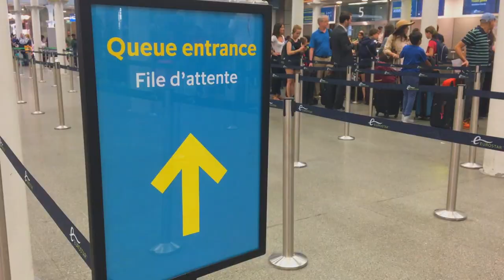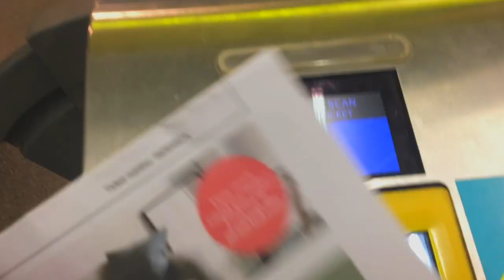Sue Belton Vlog | Day in the Life | London Vlog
So I recently went to France for a coaching session with a client, I decided to film a behind the scenes 'Day in the Life' style Vlog. I'd love to hear what you guys think in the comments below!

If you want to take your next step - either in your leadership or your life, sign up for my weekly newsletter. In it I share tips tools and exercises like these, all based on my unique Meaningful Change Approach. Sign up via the link below 😊

Have you heard about my new Amazon Bestselling Book “CHANGE YOUR LIFE IN 5”?
Would you like a physical copy FOR FREE? 🤯

(RRP £14.99) 👇 👇 👇

In the book, I share the psychology theory on why you feel stuck, the neuroscience of what's going on in that brain of yours, and the practical tools to use to make that next step.

If you want to take your next step - either in your leadership or your life, download my free 30 day Morning Routine challenge. You will learn the daily secret and routine of the big-hitters, and create a consistent morning routine that will set you up for each and every day with increased clarity, calm, focus and motivation:

1️⃣ Website / /

2️⃣ Facebook / /

3️⃣ Instagram / /

4️⃣ Twitter / /

5️⃣ LinkedIn / /

6️⃣ Youtube / /

7️⃣ Want to book a session with me  / /

📚  Buy my new book "Change Your Life in 5" on Amazon Here: